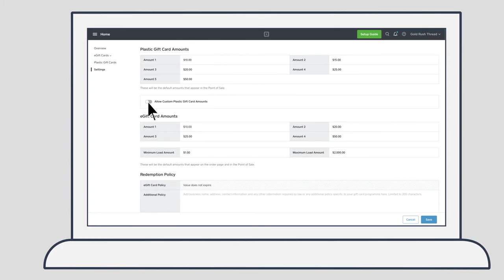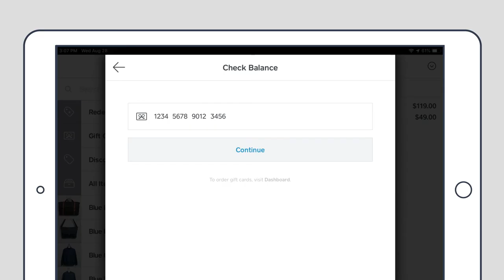How to Set Up & Load Gift Cards | Square Gift Cards Tutorial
Boost sales and bring in new customers with Square Gift Cards. Launch a complete gifting program with online and plastic gift cards. Sell eGift cards online and in-store, or choose from our plastic card solutions: Starter Packs, Quick Cards, or create-your-own Custom Cards. Gift cards are integrated in the Square app and Square Dashboard and are simple to sell, redeem, track, and reload.

[TRANSCRIPT]

Square’s gift card program is easy to implement and can be set up and managed from your online dashboard or Point of Sale app.
To order plastic gift cards to sell at your business, go to your Square dashboard, choose Gift Cards, then Plastic Gift Cards, then Order Cards. You can customize from a variety of gift card designs and order different pack sizes.

When making a gift card sale, the Square Point of Sale app displays four default dollar amounts to load onto gift cards, and the option to “Allow Custom Plastic Gift Card Amounts.”

You can leave these as is—or to set your own default amounts, go to Dashboard, Gift Cards tab and Settings, enter your preferred amounts, and save.

If you do not want to sell gift cards in custom amounts, toggle the button to the left to disable “Allow Custom Plastic Gift Card Amounts.”

To load and issue a gift card in your Square Point of Sale app, go to the checkout screen Library and tap Gift Cards.

Swipe or manually enter the gift card number, then select a preset load value or enter a custom load amount.

If you swipe the gift card, the amount will load automatically. If you manually enter the gift card number, make sure to tap Load.

To add additional items to the gift card sale, return to your item library.

To complete the transaction, tap Charge, accept the payment, and the gift card will be activated.

And search keywords: gift cards